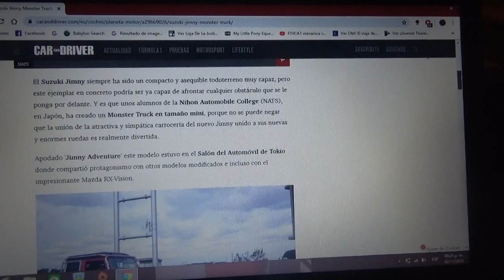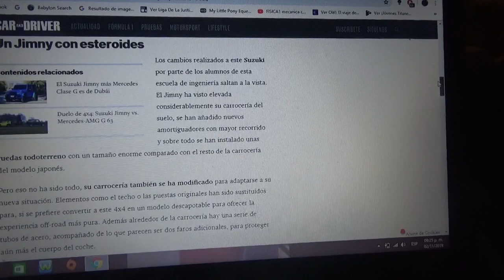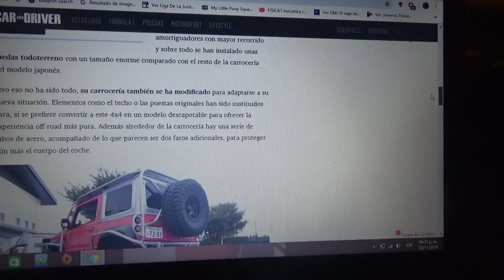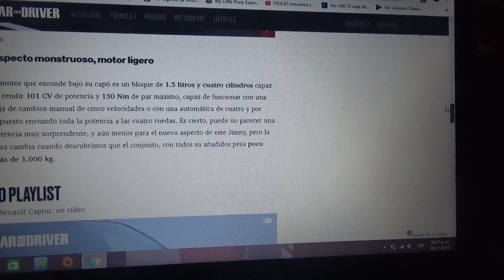Este Suzuki Jimny ahora es un monster truck de bolsillo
Aquí les cuento como este compacto y simpático todoterreno fue convertido en un pequeño monster truck el cual fue transformado por un grupo de estudiantes de una escuela de mecánica automotriz de Japón y ahora fue exhibido en la Salón del Automóvil de Tokio